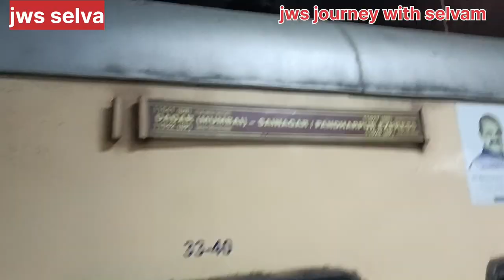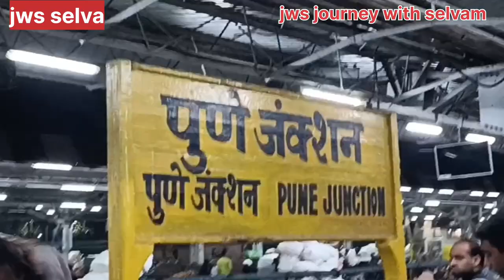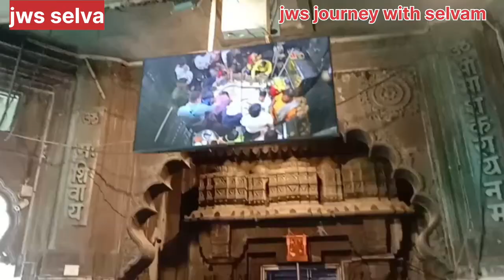வாங்க பீமாசங்கர் கோவிலுக்கு போகலாம் | மும்பை to புனே | jws selva.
வாங்க பீமாசங்கர் கோவிலுக்கு போகலாம் | pune to Mumbai | jws selva jwsselva bhimasankar pune temple.